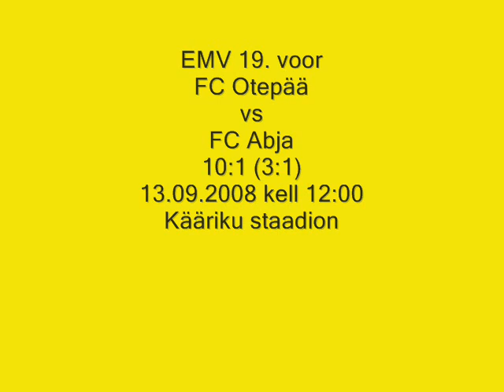FC Otepää - FC Abja 10:1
EMV 19 voor.
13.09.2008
kell 12:00
Kääriku staadion